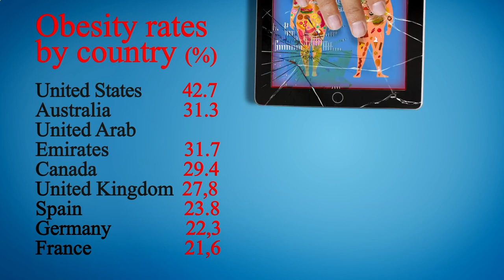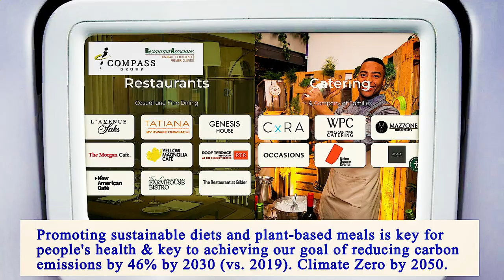Nearest Restaurants From Me Manhattan 10001 NY, New York County, New York, United States